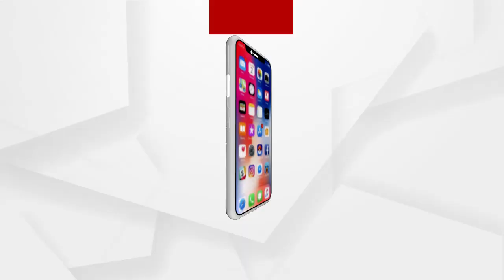ସ୍ୱାମୀକୁ ସ୍ତ୍ରୀର ଧମକ | Husband Wife Clash in Public | Argus News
Bhubaneswar News: Wife alleges that husband had provided misinformation about his job before their marriage. She reached out to Women's Commission regarding this matter.
ସ୍ୱାମୀକୁ ସ୍ତ୍ରୀର ଧମକ...  ସ୍ତ୍ରୀର ଅଭିଯୋଗ ମୋ ସ୍ୱାମୀ ମିଛରେ ସପ୍ଟଓୟାର ଇଂଜିନିୟର କହି ମୋତେ ବାହା ହୋଇଥିଲେ.. ତାଙ୍କ ଭିଣୋଇ ମୋତେ ଖରାପ ସମ୍ପର୍କ ରଖିବାକୁ ବାଧ୍ୟ କରୁଥିବା ବେଳେ ମୋ ସ୍ୱାମୀ କିଛି ବି କାହାକୁ ବାରଣ କରୁନାହାନ୍ତି...